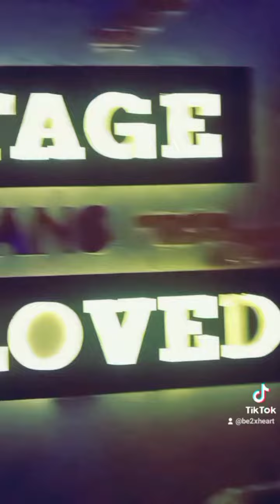Event every Friday at Sixty Four located at Evia Mall every Friday | Unli Dancing,wow !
Ang saya2x nula guys, pero oara na silang mga baliw kapag lasing na hahah,so funny ! But di kami allow sumali just only for customer ,because you need to buy alak , para mka join ka sa kanilang unli sayawan ..

Punta na guys sa mga mahilig uminom dyn , pro sympre may budget 🤣

This event is only every friday at night till 2am.